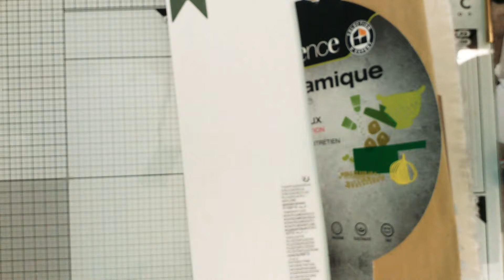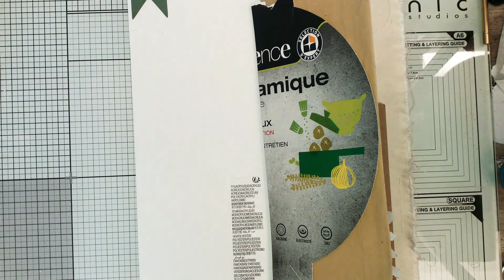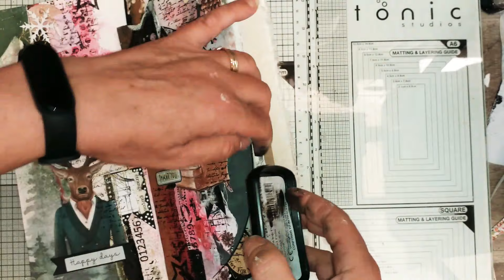ART TRUC ENSEMBLE ( page #1 )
Coucou, ça y est ont attaque la première page 😃 j'espère vraiment qu'elle vous plaira.
Gros bisous et à bientôt 😘

La tête dans les étoiles, ont commence à penser aux fêtes bien au chaud dans son fauteuil, ont compte les heures et les jours en attendant de se retrouver 😊😊😊

Titre:  Bad Love (Vocal Edit)
Auteur: Niwel